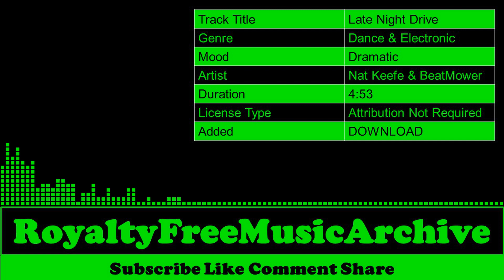Late Night Drive - Nat Keefe & BeatMower | Dramatic - Dance & Electronic | Copyright Free Music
Late Night Drive - Nat Keefe & BeatMower | Dramatic - Dance & Electronic | Copyright Free Music | Royalty Free Music

 🎵 Track Info   :

 Track Title  :  Late Night Drive
 Genre        :  Dance & Electronic
 Mood      :  Dramatic
 Artist      :  Nat Keefe & BeatMower
 Duration  :  4:53
 License Type :  Attribution Not Required
 Added      :  DOWNLOAD